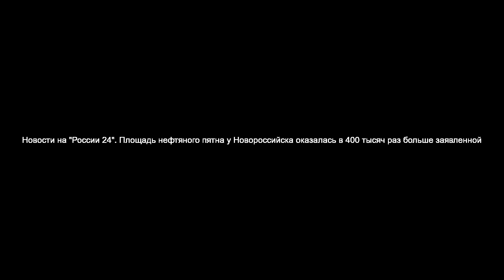Площадь нефтяного пятна у Новороссийска оказалась в 400 тысяч раз больше заявленной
Площадь разлива нефтепродуктов в Черном море под Новороссийском оказалась в 400 тысяч раз больше, чем ранее заявил Каспийский трубопроводный консоциум. Об этом заявили ученые Института космических исследований РАН. Они провели радиолокационную съемку. На тот момент нефтяное пятно распространилось на площадь почти в 80 квадратных километров, КТК же сообщал о 200 квадратных метрах.